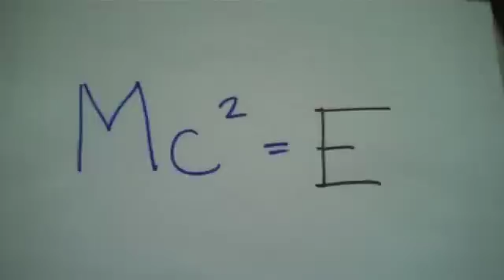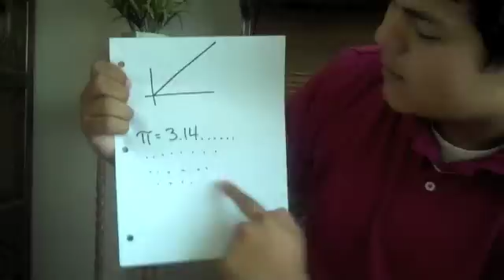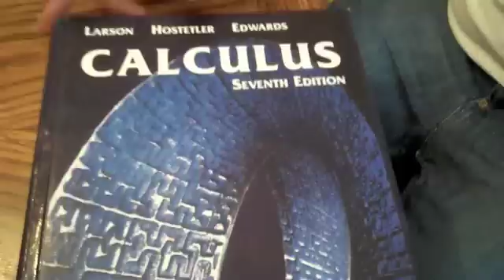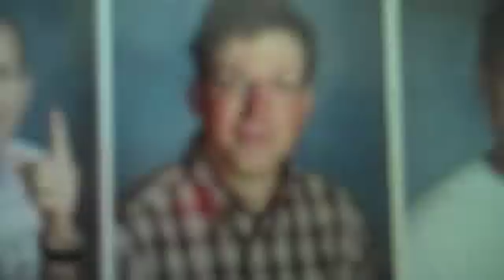Kuhn Daddy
Calculus Project @ Linden High School about math teacher, Mr. Kuhn. Cat Daddy Instrumental by The Rej3ctz.

Lyrics:

Check this out students. Here we go now.
Kuuhhhhnnnn Daddddddddyyy!

Man I grade your work. You got an "F".
Polo tight, lookin' fresh.
Lookin' for an "A," just missed 'em.
Did my Kuhn Daddy, learn the Fundamental Theorem.
Took the AP Test, it was really hard.
But they don't know I cheated with this index card.
Take the derivative with respect to dt,
Of position and you'll end up with velocity.
Kuhn Daddy has some muscle,
Kuhn Daddy likes to wrestle.
(Likes to wrestle)
Golden chains, they for teachers only.
(Likes to wrestle)
When the slope of the curves decrease,
And all the points on the line become negativities.
Stick out your chest like you're flexin' up the pecs.
Move the pen like you're markin' up a test.
Ryan and I are good with this stuff.
Give it up to Mr. Ryan he's the king of Calculus.

Chorus:

Call me Einstein,
mc2 is e.
Man I grade your work.
Do my Kuhn Daddy.

Call me Einstein,
mc2 is e.

Workin' on a problem?
Taking too long.
One angle. Triangle.
SOH, CAH, TOA.
Got my calculator.
It won't turn on.
Do my Kuhn Daddy and find the Pababola.
Find the area under the curve,
Antiderivative that can be used as the term.
I'm in my mind, it's the best.
I get my work back, you should see my test.
I find the volume like a G.
Rockin' with a goatee.
Askin' for a joke, don't expect the dirty tree.
Now find the limit.
Oh, it's infinity.
And that's for real, not a hyperbole.
I did this warm up like a heavy weight champ,
Now do the Kuhn Daddy and come around and give me a stamp.
Don't get mad, you took this class, you're loco,
But at least you stayed in it, unlike COCO!

Chorus:

Call me Einstein,
mc2 is e.

Call me Einstein,
mc2 is e.

Kuhn Daddy, I'm the Calculus hero.
I'm the one that can divide by zero.
I'm fly. My slope reaches so high,
It keeps going and going and never ends like pi.
Cruisin' in the Silverado, increasing with velocity.
What's the base of log,
Oh, it's just the letter e.
Andy knows his stuff, not.
Go back to Geometry.
Calculus is so hard, it's takin' up my energy.
Super fitted in his polo.
He come up, and flex the pecs.
Baby, lets integrate, instead of differentiate.
My students show me love and the goatee is nothin'.
Teach you lessons like lo d hi.
Since the day I was born, I've been a genius, Einstein.

Chorus:

Call me Einstein,
mc2 is e.

Call me Einstein,
mc2 is e.